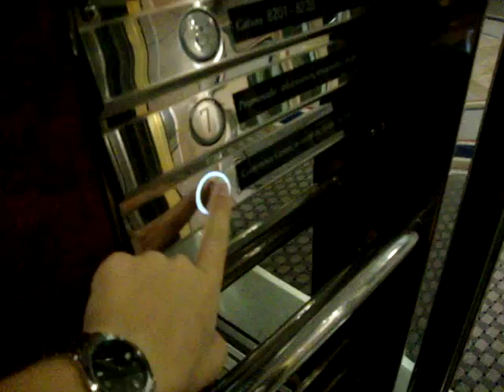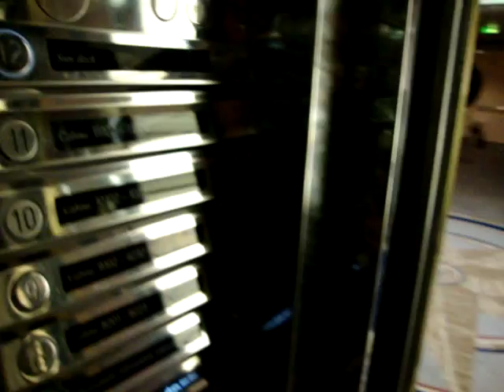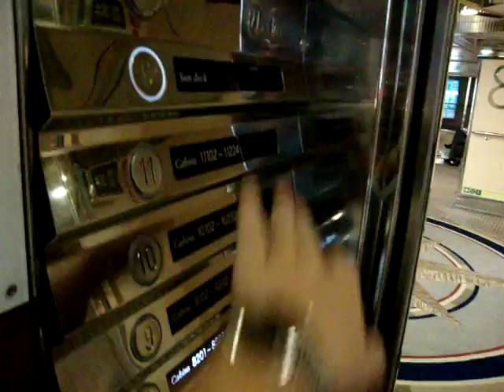MacGREGOR Navire Traction Scenic elevators/lifts 1 and 2 (Retake), M/S Silja Serenade (2)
Lifts 1 and 2 on 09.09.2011 at 22:55 in the evening.

Location: M/S Silja Serenade (1990)
Brand: MacGREGOR Navire
Type: Traction
Date of completion: November 1990
Decks served: 7 (6, 7, 8, 9, 10, 11, 12)
Note: Numbers 1 and 2 in internal numbering. The pictures on Elevaattorit.org will be replaced soon...